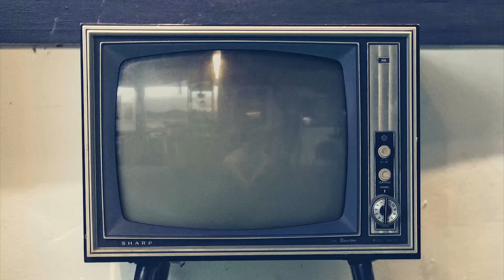Adam Joseph - Faggoty Attention (ALT-LEFT Remix) 2018 Remix Video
"Faggoty Attention" 10 year anniversary 2018 remix.